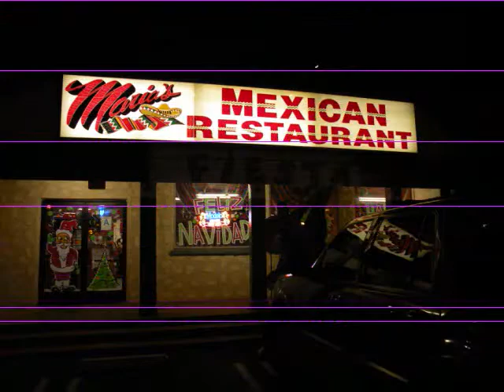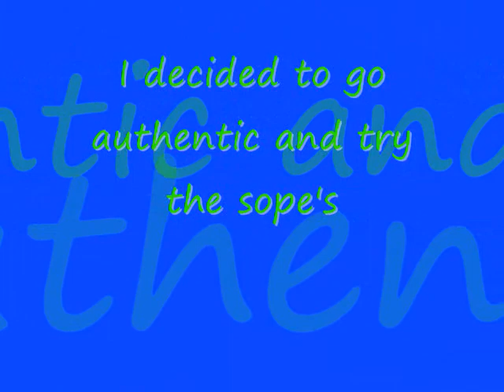Cultural project #2 Eating at Maria's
me and jessie go to marias for mexican foodd